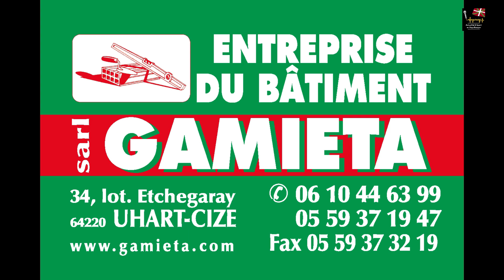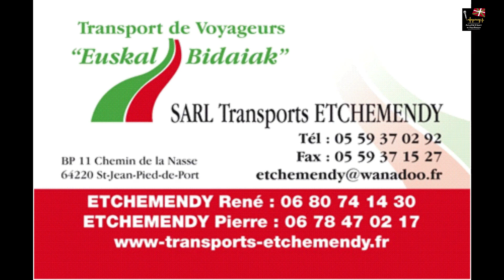Essai de 80 m d' Imanol Etcheverry de Saint-Jean-de Luz 2022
première match en Fédérale 1